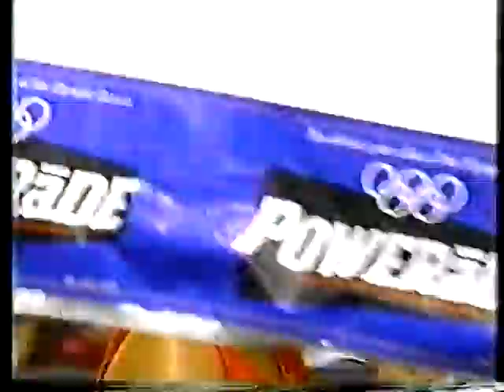AVP Volleyball 1995 Manhattan Final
Johnson/Loiola vs Ak/Stoklos  The very first part is not as good as the rest of the final. I put two copies together to get the most complete final I could. The better quality one was missing the very first of the final.